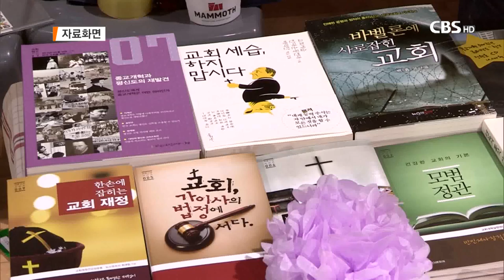[CBS 뉴스] '오늘 여기에서 복음을 묻다' 성서한국 전국대회 시작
[앵커]

복음주의 사회선교단체들이 한 자리에 모이는 성서한국 대회가 지난달 31일 개막했습니다. 이번 대회 기간 중에는 복음주의권에서 사회선교 활동을 하는 활동가들이 모여 고민 등을 함께 나누는 시간을 가졌습니다.

[기자]

성서한국 대회 안내 책자에 나온 복음주의권 사회선교 운동 단체는 모두 32개입니다. 오랜 역사를 가진 기독교윤리실천운동을 비롯해 교회개혁실천연대, 개척자들, 주거권기독연대 등입니다.

이들은 교회 개혁은 물론 토지 문제 등 사회개혁과 한반도의 평화와 통일, 양식 있는 기독청년들을 양성하고 이들과 소통하는 일 등 다양한 활동을 하고 있습니다.

복음주의권 사회선교 운동 단체들은 2008년 광우병 파동과 2016년 촛불혁명을 거치며 성장해왔습니다.

하지만 40대 이상 남성 목회자 중심구도 탈피와 만성적 재정 부족 상황은 복음주의 사회선교 운동 단체들이 반드시 풀어야 할 과제가 됐습니다.

성서한국이 대회 도중 사회선교 운동 단체 활동가의 목소리를 듣기로 한 이유도 이제는 복음주의권의 사회선교 운동이 한 단계 도약해야 할 시기라는 판단 때문입니다.

기독교윤리실천운동 김현아 팀장은 복음주의권 사회선교 운동을 하고 있는 여성 입장에서 여성들이 오래 일할 수 있는 구조가 필요하다고 말했습니다.

김현아 팀장 / 기독교윤리실천운동
"결혼하지 않거나 아이를 갖지 않거나 악착같거나 이래야 여성 활동가로서 지속적으로 활동할 수 있다는 말을 여러 번 들었던 거 같아요."

김 팀장은 성서한국 집행위원 26명 중 여성이 1명밖에 없다는 점도 극복해야할 부분이라고 덧붙였습니다.

청년 입장에서 복음주의권 사회선교 운동을 바라본 교회개혁실천연대 진지한 간사는 사회선교 운동 단체에 청년들이 없다고 한탄하지 말고, 안에 있는 권위주의적 모습부터 벗어나는 자세를 보여야 한다고 말했습니다.

진지한 간사 / 교회개혁실천연대
"청년 여성 평신도는 수동적이거나 분석적인 위치에 있습니다. 이러한 구도가 의도적으로 일부러 청년들을 배제하려고 하신 것은 아닐 겁니다. 그런데 분명히 그 기저에는 한국 문화 속에서 자연스럽게 형성된 가부장적 권위의식이 내제되어 있다고 저는 생각합니다."

한편 지난 2017년에 이어 2년 만에 열린 올해 성서한국 대회에는 5백여 명의 청년들이 참석해 그리스도인의 사회적 책임을 함께 고민했습니다.

성서한국 측은 사회는 인권과 다양성 이웃 등을 고민하고 있지만, 한국교회는 변화된 사회에 적응하지 못하고 있다며, 진정한 복음이 무엇인지 고민하는 대회가 되길 바란다고 말했습니다.

영상 취재 정선택 영상 편집 조세희